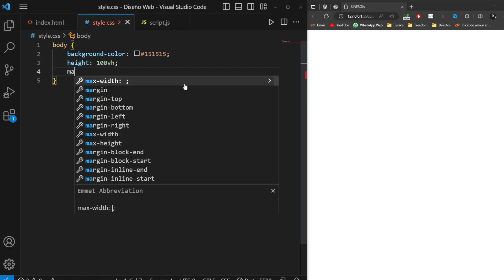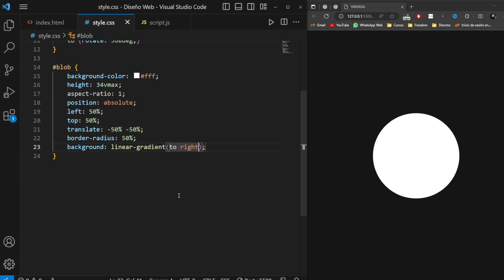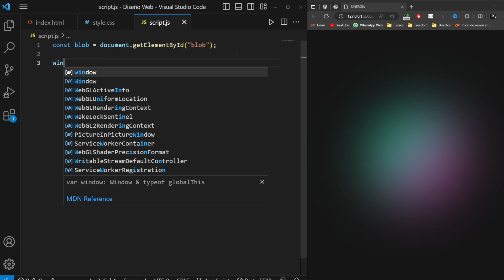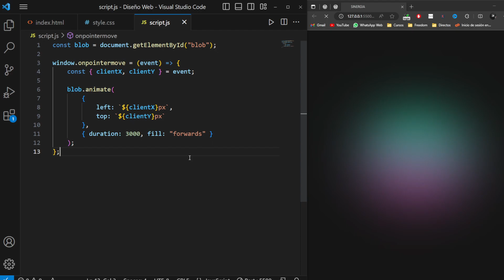Efecto de Degradado Brillante al MOVER el CURSOR | Html, Css y Javascript | Desarrollo Web 2023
En el día de hoy veremos como podemos hacer el efecto de degradado  brillante al MOVER el CURSOR utilizando HTML, CSS y Javascript!